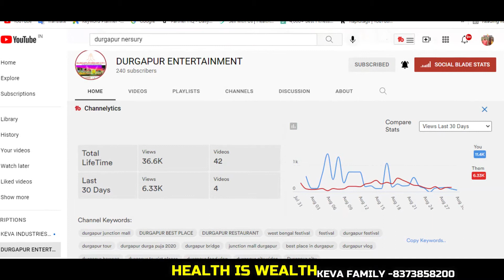Keva Industries Business franchise || Keva Family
TEAM KEVA FAMILY PH NUMBER AND WHATSAPP-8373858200